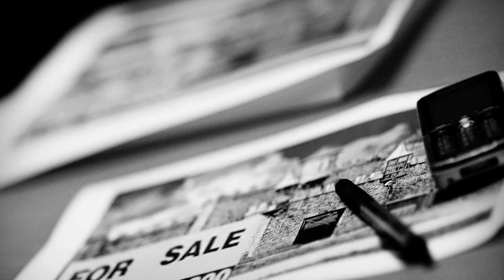Buying & Selling Homes : How to Buy a House Through Your Business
Buying a house through a business is often done when flipping houses, when renting out the property or when using the home as a business location. Understand the risks and benefits of purchasing a home through a corporation with information from an experienced real estate agent in this free video on home buying.

Expert: Alicia Lowther
Bio: Alicia Lowther prides herself on providing excellent service for both home buyers and sellers in Pinellas County.